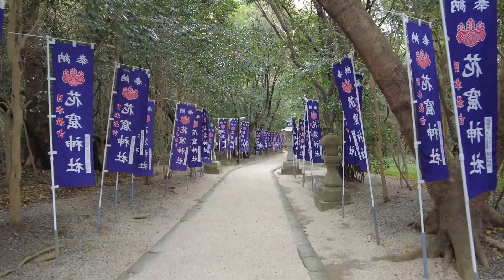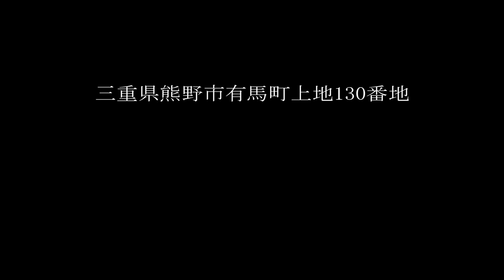日本最古のパワースポット！ 圧倒的迫力の巨岩にいただく御利益！ 花窟神社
花窟神社(はなのいわやじんじゃ)は三重県熊野市有馬町にある神社です。創建年代は不明のようですが、「日本書記」に由緒が記されていることから「日本最古の神社」と言われています。花窟神社(はなのいわやじんじゃ)には社殿がなく、海に面した高さ45mもの巨大な岩を御神体としています。そこに玉石が敷かれた遙拝所があるだけで、普通の神社のイメージとは少し違うかもしれません。平安時代に記された「延喜式神名帳」にその名が記されてなく、実際に正式に「神社」になったのは明治に入ってからだそうです。それは「伊弉冊尊(いざなみのみこと)」の陵墓とされていたからのようです。そして同じ敷地内に高さ約12ｍの巨石があり、こちらは妻の死に逆上した「伊弉諾尊(いざなぎのみこと)」に生後間もなく斬り殺された「軻遇突智尊(かぐつちのみこと)」を祀る「王子の窟」だとされています。

花窟神社(はなのいわやじんじゃ)では毎年２月２日と１０月２日に行われている「お綱かけ神事」が有名です。豊作への祈願と感謝を込めて高さ４５メートルあるご神体の岩から長さ１７０メートルの綱を張る伝統の神事で、氏子７人が巨大岩の上の木に綱の端を結び付け、もう一方を参拝客らが持って近くの七里御浜海岸の波打ち際まで引きます。綱を引くと神の恵みを授かるとされています。参拝客も参加することができる神事なので、タイミングが合えばぜひ参加してみてください。

【御祭神】
伊弉冊尊(いざなみのみこと)
軻遇突智尊(かぐつちのみこと)

【御神徳】
縁結び・安産祈願・商売繁盛・殖産振興・火防守護・家内安全・ほか諸々のご利益

【境内社】
稲荷神社 - 五穀豊穣・商売繁盛
龍神神社 - 開運招福・金運・学業成就

Hanano-iwaya Shrine is located in Arima-cho, Kumano City, Mie Prefecture. The date of its founding is unknown, but it is said to be the "oldest shrine in Japan" because its history is written in the "Nihon shoki" (the oldest book in Japan). Hana-no-iwaya Shrine has no shrine pavilion, but rather a huge 45-meter-high rock facing the sea as its sacred body. The shrine is a little different from a normal shrine in that there is only a place of distant worship with boulders paved on it. The name of the shrine is not mentioned in the Engishiki Shinmeicho, a book of Shinto names written in the Heian period (794-1185), and it was not until the Meiji period (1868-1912) that the shrine was officially designated as a Shinto shrine. The reason seems to be that the shrine was regarded as the mausoleum of Izanami no Mikoto. There is a 12-meter-high boulder on the same site, which is said to be the cave of the prince, enshrining Kagutsuchi no Mikoto, who was killed by Izanagi no Mikoto shortly after his birth in defiance of his wife's death.

Hanano-iwaya Shrine is famous for the "Otsunagake Jinja (rope-tieing ritual)," which is held annually on February 2 and October 2. In this traditional ritual, seven shrine parishioners tie one end of the rope to a tree on top of a giant rock, and visitors hold the other end and pull the rope to the edge of the waves on the nearby Shichiri-Mihama beach. It is believed that pulling the rope will bring blessings from the gods. Visitors are welcome to participate in this ritual, so if your timing is right, please do so.